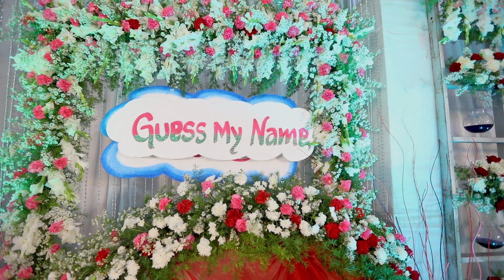Ojas Naming Ceremony | SP Photography Studio | Baby Shoot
SP Photography studio is one of the leading photography studio in Bangalore, located near Nagarbhavi Circle.

We specialize in:
*Portrait shoots
*Maternity shoots
*Baby photoshoots (both new borns and toddlers)
*Pre- Wed and Post-Wed photography
*Drone shoot